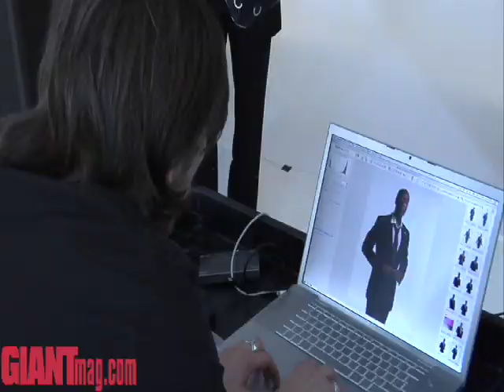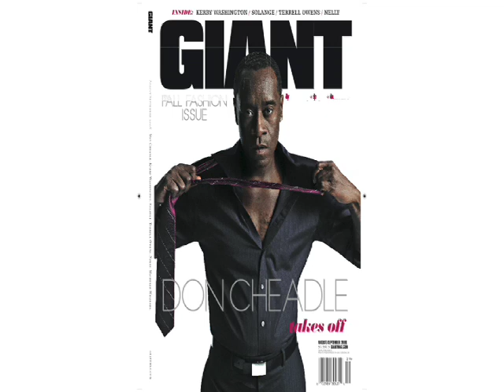Don Cheadle: Behind-The-Scenes at GIANT Magazine cover shoot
Actor Don Cheadle does a photo shoot for GIANT Magazine.